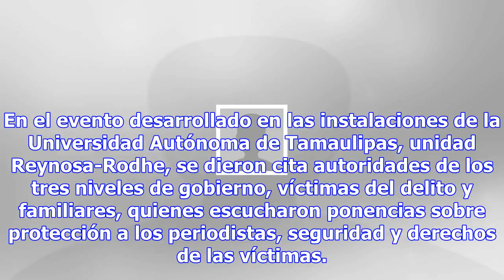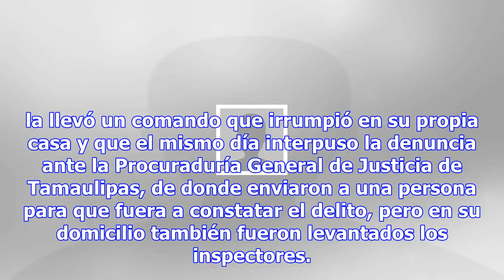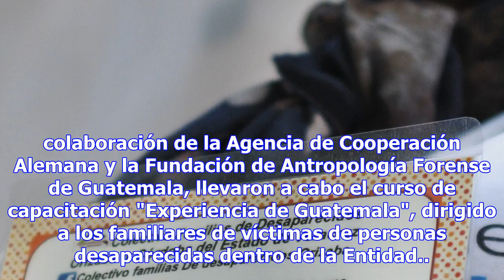Estiman en 10 mil la cifra de desaparecidos en tamaulipas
Con el avance de la ciencia forense, muchos de los desaparecidos han sido localizados en fosas cland...